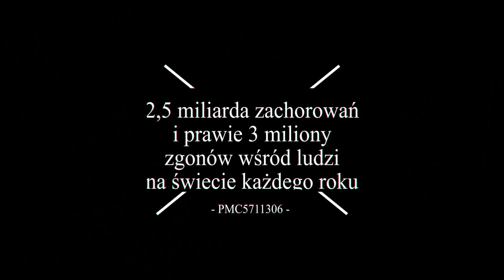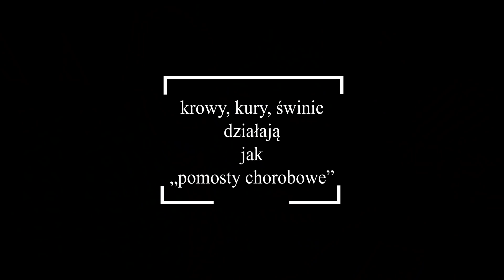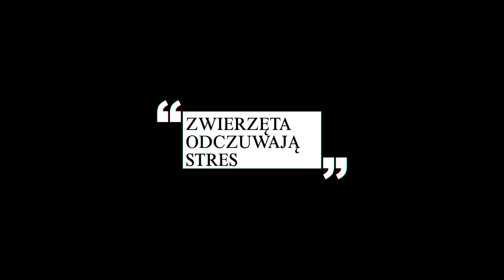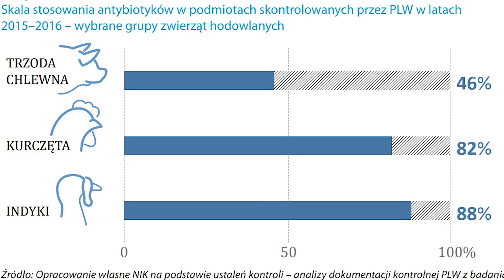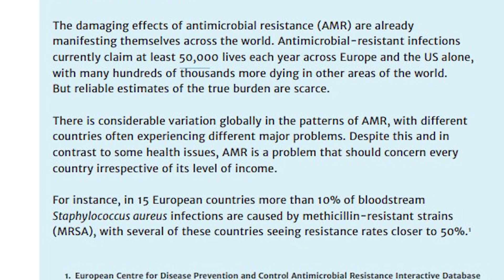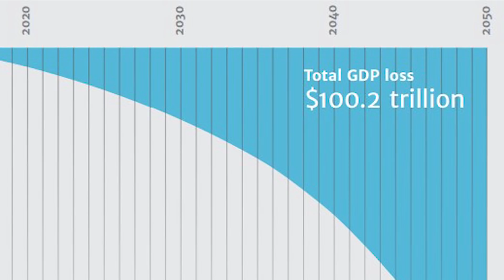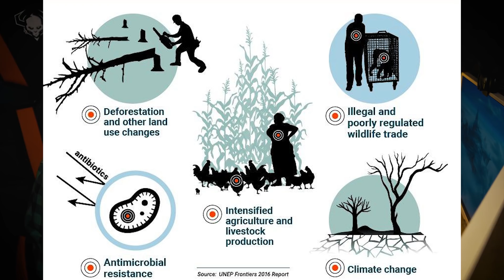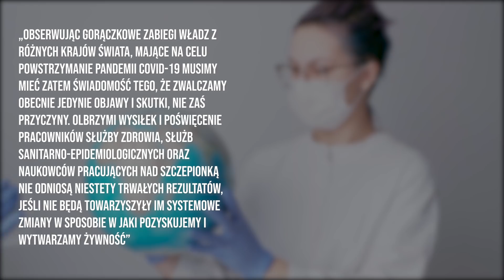Jak uniknąć pandemii w przyszłości?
▶️▶️▶️ Jeśli pandemia koronawirusa miałaby nas czegoś nauczyć, to chciałbym, byśmy zrozumieli, że dużo gorsze zagrożenia będą na nas czekać, jeśli nic nie zmienimy w systemie pozyskiwania jedzenia. W nagraniu staram się przedstawić, w jakiej sytuacji jesteśmy, jakie są główne przyczyny występowania groźnych dla ludzi wirusów i jak możemy uniknąć podobnych zdarzeń w przyszłości. Na samym dole opisu znajdują się źródła, z których czerpałem swoją wiedzę. ◀️◀️◀️